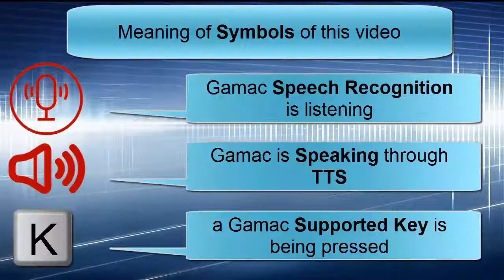Minecraft - Voice Recognition, Keyboard, Mouse, Gamepad Tweaks & more - Gamac Game Macros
Available Now

Gamac (Game Macros) is a platform of Macros for enhanced Gaming and other softwares, in these macros you can configure actions or commands for any game or software and then trigger them by any key, mouse button, gamepad button, gamepad axis, gamepad trigger or speech recognition phrase that you want, some Actions could be Automatic, all Game Macros come already configured but can be edited and expanded.

Gamac features: Keyboard and Mouse Tweaks, Gamepad Support, Speech Recognition, Text To Speech (TTS), Optical Character Recognition (OCR) and Screen Search (SS).

Common System Requirements
Hard disk drive (HDD) = Around 100 Mb per macro
Human Interface Devices (HID) = Depending on the Game or Program: Keyboard & Mouse (for their Tweaks), Gamepad (for Gamepad Support), Microphone (for Speech recognition), Speakers and TTS Voice (for Text To Speech)
Key Mapping = The Keys and Mouse Buttons of the game or program must be reflected in the Macro by editing the Game Keys files

Minimal System Requirements
Operative System (OS) = Windows Vista x86 or later
Processor (CPU): = Intel® Celeron® CPU 847 1.10 GHz @1.10 GHz
System Memory (RAM) = 2 GB

Recomended System Requirements
Processor (CPU): = Intel® Xeon® 2.33 GHz @ 2.33 GHz
System Memory (RAM) = 4 GB

Depending on the game the Speech Recognition allows you to:

1. Communicate with your companions both AI and other players using your words just like you would in real life. (for some coop & multiplayer games)
2. Select or use items from inventory or items-belt or inventory menu (for some games)
3. Enter developer console commands and more complex configurations (for some games)
4. Ask for information to the macro and receive the info via Text to Speech or other methods (for some games)
5. Chat with your Team, Squad or Everyone using Voice Recognition in any game with chatting capability. (for some multiplayer games)
6. Feel like you are talking naturally since most command can be triggered with several phrases, so if you want to tell your allies to cover you, you can say: cover me, or covering fire, or changing position, or reloading, or …
7. Customize every Speech Recognition command with the words you want
8. Music player and sound control: control a music player while in the game without leaving the game; pause player, skip tracks, control volume of system or player and other things
9.  Music items control: ask for songs, albums, artists and playlists
10. Any command available for the "Keyboard and Mouse Tweaks" may also be triggered with "Speech Recognition"
11. All this and much more using your voice

Depending on the game the keyboard and mouse tweaks allows you to:

1. Rebinding: Bind each game command to more than 1 key or mouse button, e.g.: you can bind the "interact" command to e, p, x…
2. Over-Binding: Combine more than 1 game command in 1 or more keys or mouse buttons, e.g.: you can bind both the "reload" and the "horn" commands to "r" so you can reload your weapon while on foot and sound the horn while in a vehicle in an open world game, all with the same key
3. Mouse Support for games that do not have it or underuse the mouse e.g.: allowing you to steer your vehicles in racing games using your mouse
4. Mouse Wheel modes: select or use items or trigger commands in new ways, depending of the degrees the mouse wheel is moved up or down, usually 3 commands for up plus 3 commands for down (for some games)
5. Music player and sound control: control a music player while in the game without leaving the game; pause player, skip tracks, control volume of system or player and other things
6. Change keyboard and mouse configuration on the go using your voice
7. Most commands available for the "Speech Recognition" may also be triggered with "Keyboard and Mouse Tweaks"
8. All this and much more to make games more comfortable with your keyboard and mouse

Depending on the game the Gamepad Support allows you to:

1. Choose among 1 or more configurable gamepad presets (sticks + buttons), these presets might work via Keyboard & mouse, via the developer console configuration, or a mix of both. Gamepad support is available for most games that do not have a native game support but it can be also available for some games that do have it
2. Combine gamepad presets with the native support of the game (DirectInput or XInput)
3. Change gamepad preset on the go using your voice